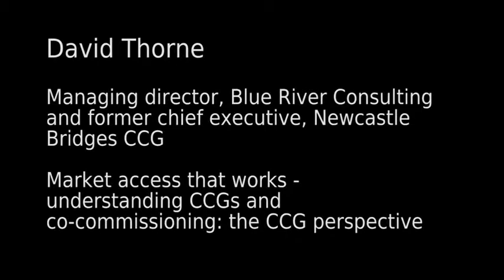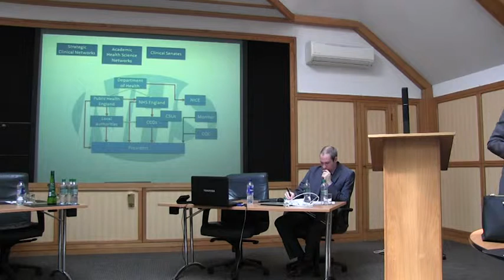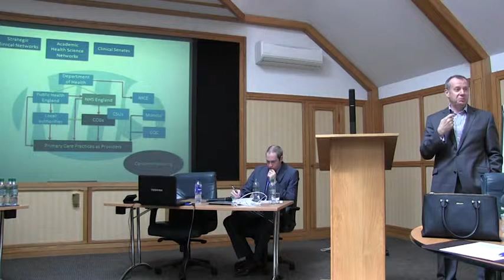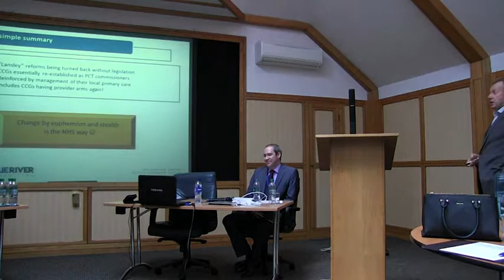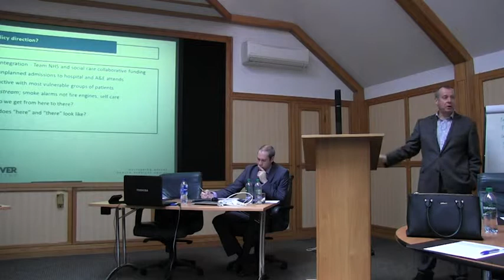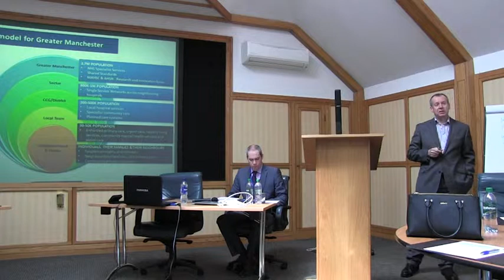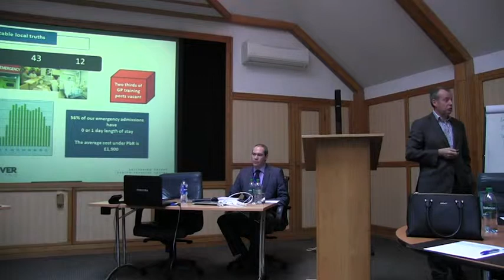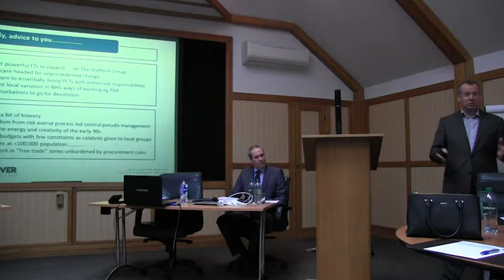David Thorne, Understanding CCGs and co-commissioning: the CCG perspective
Wellards Forum

New World Market Access: Meeting the Challenge of Co-commissioning

May 2015